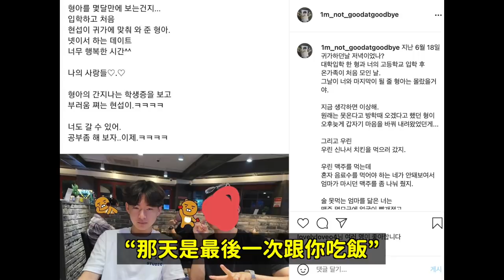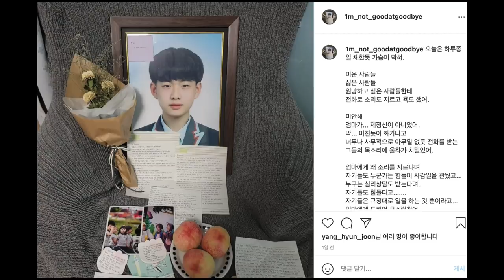心如刀割..青瓦台連署突破14萬！學校強行下架新聞的韓國17歳高中生跳x事件！DenQ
進入網站後
1. 點擊右下方藍色正方形按鈕
2. 用自己的臉書登錄
3. 再按一下右下方同樣的藍色按鈕
4. 最後點右下方的“確認”完成